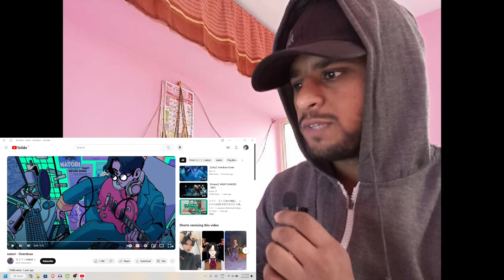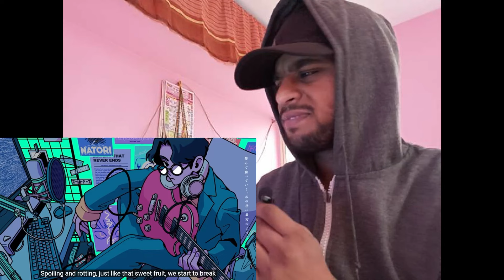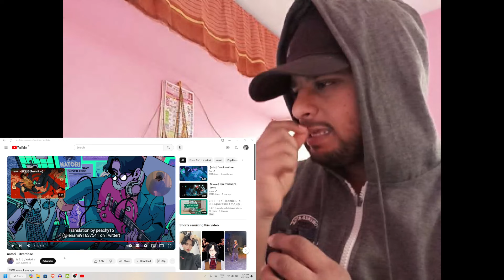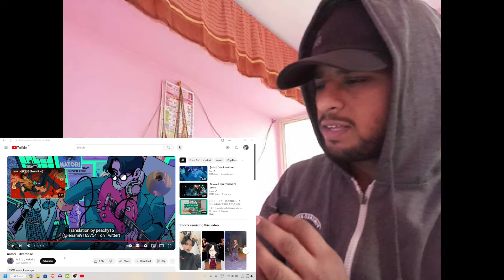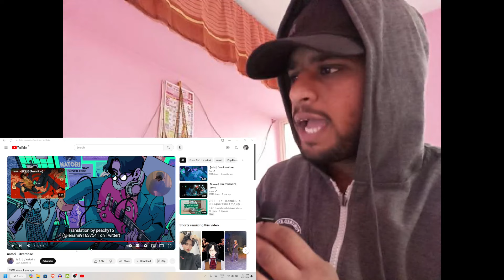Soo Good!!! (なとり)Natori - Overdose Reaction!!!!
Instagram.com/akshaygawande15